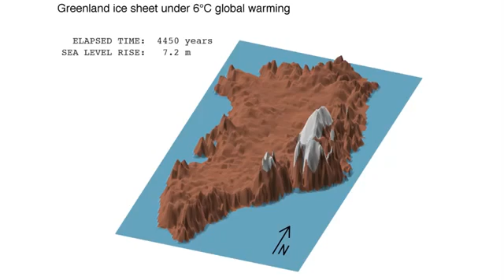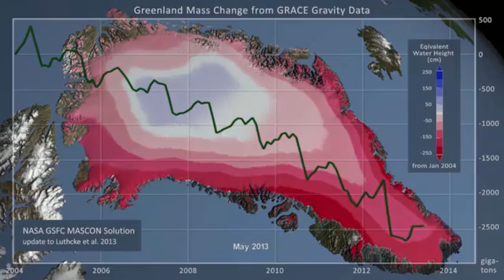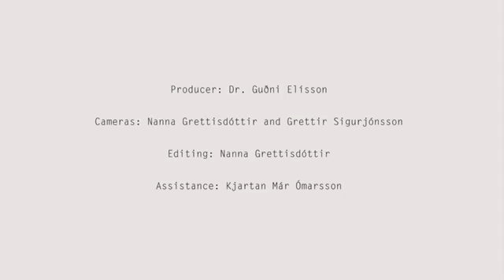Instability of the Greenland and Antarctica Ice Sheets: Prof Stefan Rahmstorf (May 2016)